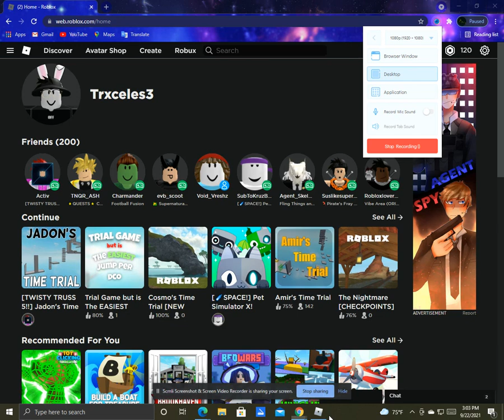JadonsTimeTrial 20 stud ladder flick wr (ON REC)